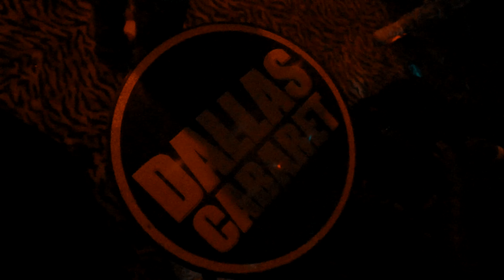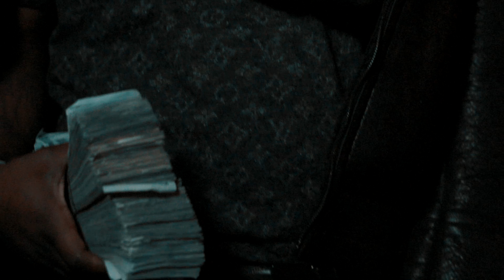Money Mark Ca$h - Freestyle | Shot By: DJ Goodwitit